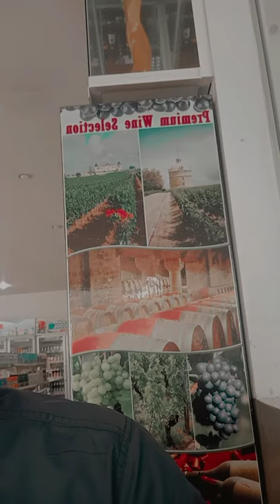Free Free ចែកលុយចាយ​ 500$ 1000$ 5000$វីដេអូមេរៀនរកលុយតាម ONLINE 2021 BYTeam Vlogger kh